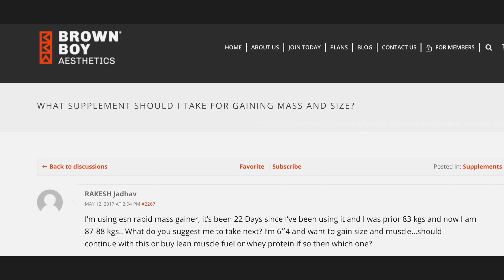QnA massgainer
A recent question I got on the Brown Boy Aesthetics Forum about mass gainers  and what supplements to use.

A lot of people are confused about using mass gainers and if they are effective and should they use it.

What i prefer to do instead is to make your own mass gainer.
Add some protein, oats, peanut butter, bananas etc.

I usually prefer more food instead of using gainers.
If you are still keen on drinking your calories, you can definitely make your own gainer. The reason I prefer this, is that you can manipulate your macros and choose what macros you want to add.

Also, this will usually mean a good quality protein along with your choice of foods with their respective macros.